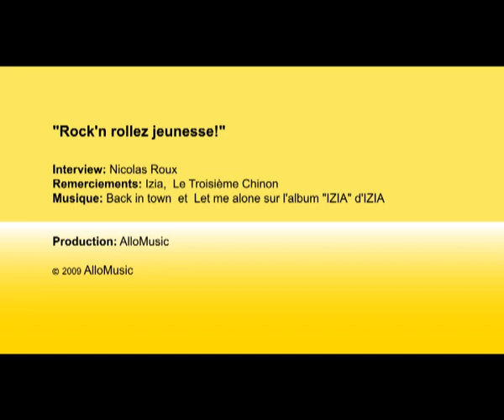IZIA@ALLOMUSIC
Il y a des prénoms qui sonnent comme des promesses. Quand on s'appelle Izïa on peut difficilement faire autre chose que rock star. Dautant plus quand on porte Higelin comme nom de famille. Fille du chanteur le plus rock de la scène française, Jacques Higelin, Izïa ne sest pas longtemps posé la question de son avenir. Ce sera la musique sinon rien.
Résultat à treize ans, elle a fait ses premières scènes et monté son premier groupe. Quelques années après, cest toujours le même. La seule chose qui a véritablement changé cest la maturité quils ont acquise à force de jouer sur scène. A lheure de sortir leur premier disque, Izïa et sa bande, ont déjà pris un temps davance. Ils sont jeunes certes, mais pas novices. Leur âge pourrait les classer parmi les bébés rockeurs, pas leur musique. Le son est plus lourd, les productions plus abouties. Ceux qui ont déjà eu la chance de voir ce phénomène sur scène en parlent comme de la nouvelle Janis Joplin. Cest sans doute exagéré. Mais pas tant que ça